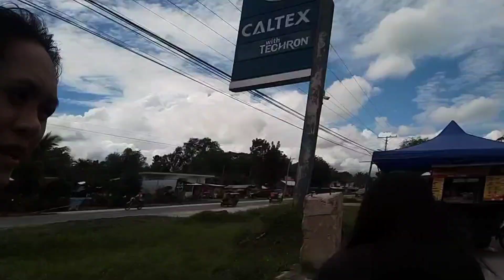Norala South Cotabato | Joy Ride | Road Trip | Food Trip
bonding moment with ellen